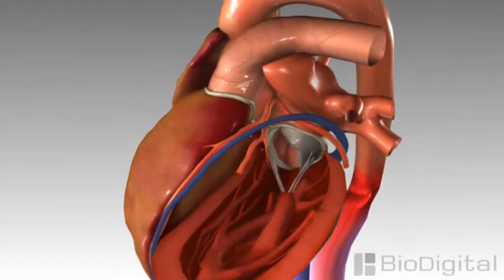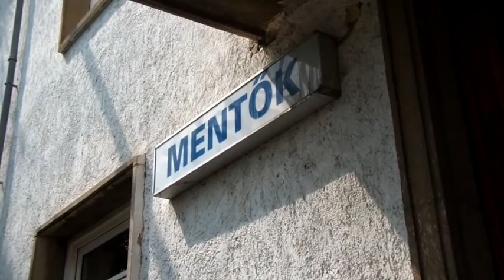2031 09 29 Szívünk napja